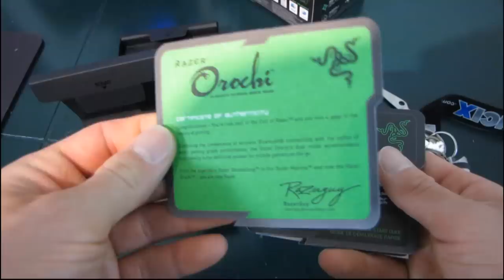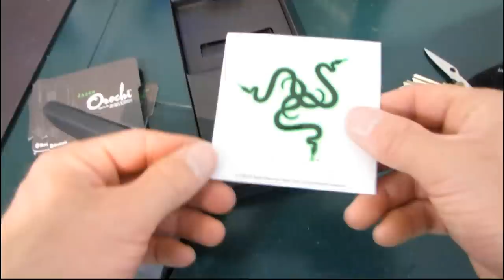Razer Orochi Notebook Wireless Bluetooth Gaming Mouse Unboxing & First Look Linus Tech Tips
Much like the Mamba, the Orochi comes in a cool looking box that makes it appear to be floating, and it also has the option of using either a wired or wireless interface.